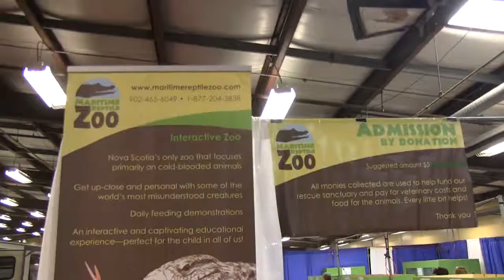Dartmouth Surplus at the Atlantic Outdoor Sports, RV and Boat Show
We had a fantastic time at the Atlantic Outdoor Sports, RV and Boat Show last weekend. We want to thank again everyone who entered our competitions for tickets, and everyone who visited us at our booth. We have put together a little video of the event for anyone who missed it! Enjoy.